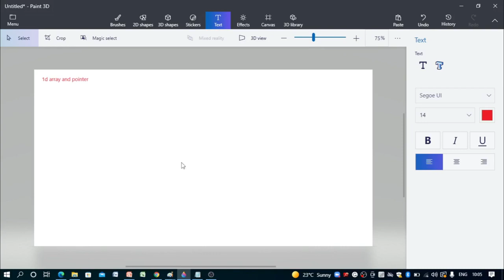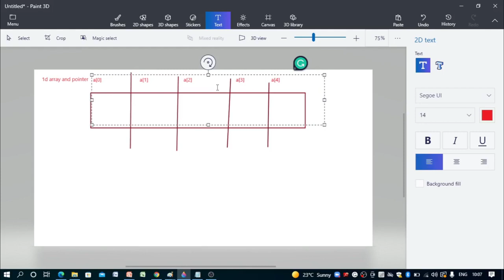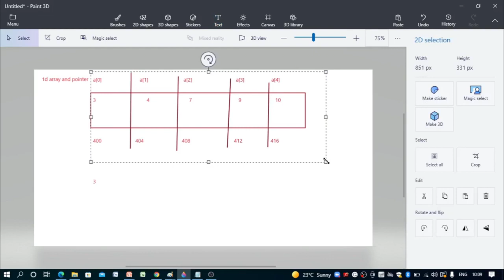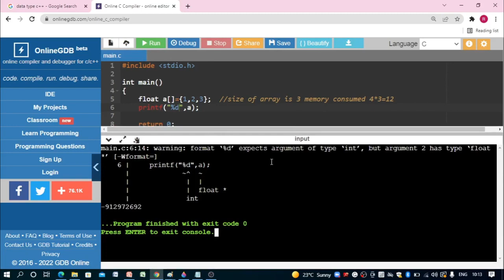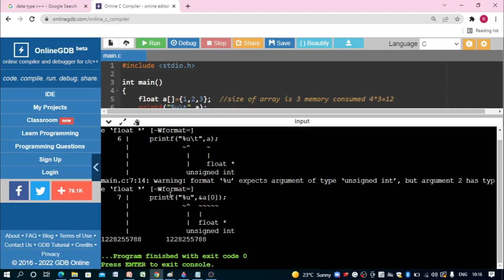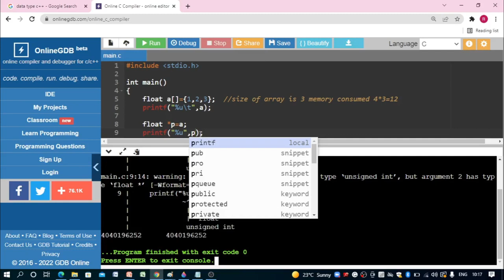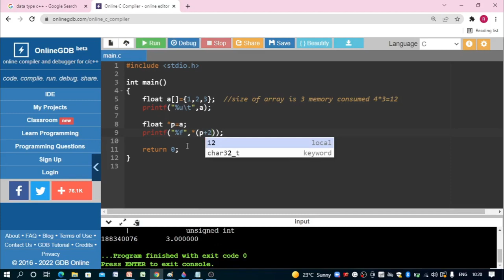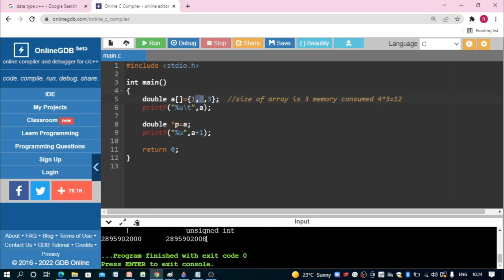CDAC C CAT lecture 8 CDAC C CAT preparation 1D Array part 2 barcode